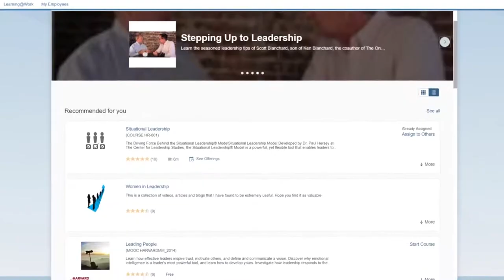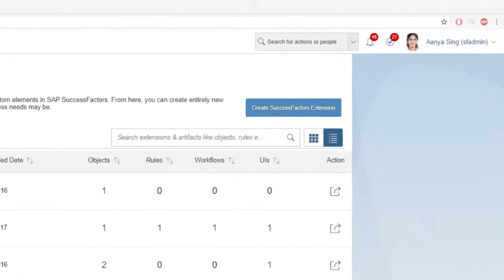How to build strategic HR Transformation with SAP SuccessFactors HCM Suite Overview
How to build strategic HR Transformation with SAP  SuccessFactors - HCM Suite Overview will help you understand how to put people at the heart of your HR transformation – and improve the employee experience – with SAP SuccessFactors HCM suite. This industry-leading cloud human capital management (HCM) suite uses the latest technologies to help you win the war for top talent, connect people to purpose, and drive results across your business.

We are an HR and SuccessFactors Consulting firm, focused solely on Small and midsize business.
Our channel will be posting videos about HR challenges, SuccessFactors short and long demos, and all things related to digital HR.
If you are looking out for your next HR software purchase or just looking around to know what is happening in the exciting digital HR space, then this channel is for you.

🔴 Share Renew HR channel with your YouTuber friends and colleagues: shorturl.at/iwz18
🔴 Watch Renew HR’s most recent upload: shorturl.at/iwz18
🔴 Watch Renew HR’s most popular upload: shorturl.at/dDNT3
🔴 If you are looking for a quick quote, please head over (click on “Get a Free Price Quote”)
🔴 You can read more about all HR process and can download detailed feature and functionalities list

Some other useful resources:
Renew HR's SuccessFactors Packages
Renew HR’s SHARP SuccessFactors SAP-qualified Partner Packages offers packages which are Fixed Price, Fixed Scope, and has a Fixed Timeline. Renew HR’s packages are simple enough to let you choose what you want and (importantly) accurately tell you how much it will all cost!

✅ YouTube videos on SHARP SuccessFactors SAP-qualified Partner Packages: shorturl.at/eCW89
✅ More details on SHARP SuccessFactors SAP-qualified Partner Packages: shorturl.at/nryAI
SuccessFactors Overview Demos (Short)
This playlist contains shorter (1.5 to 5 min each) SuccessFactors demos for quick viewing of the high-level features, functionalities, and user experience. For detail features and functionalities, please visit our playlist  for SuccessFactors Detailed  Demos (Long)
✅ SuccessFactors shorter demos : shorturl.at/aevzC
SuccessFactors Detailed  Demos (Long)
These playlists contain longer (25 to 60 min each) SuccessFactors demos for detail and an in-depth look at each specific module. Instead, if you would like to have a quick viewing of the high-level features, functionalities, and user experience, please visit the above playlist.

✅ SuccessFactors longer demos (Talent Acqusition) : shorturl.at/amn08
✅ SuccessFactors longer demos (Learning and Development) : shshorturl.at/xUVW5
✅ SuccessFactors longer demos (Integrated Talent Management) : shorturl.at/bjMQV
✅ SuccessFactors longer demos (Core HR or HRIS) : shorturl.at/nsPV9
✅ SuccessFactors longer demos (Integration and Interfaces) : shorturl.at/flqxD